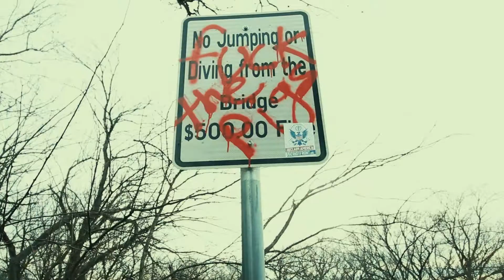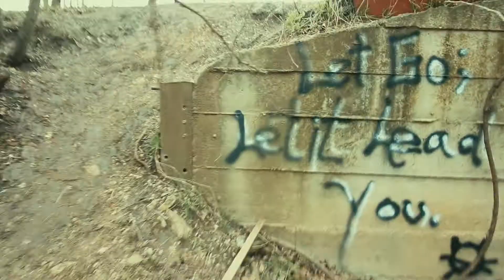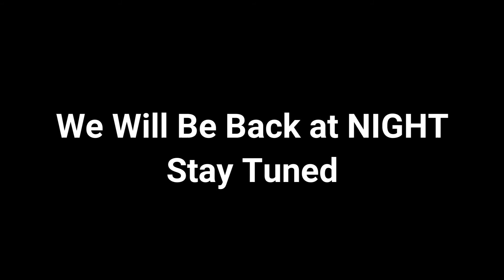Goatman Bridge, Getting Ready for Night-Time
Goatman Bridge, Getting Ready for Night-Time.  We will be filming here at night, wanted to check it out before we went there at night-time.